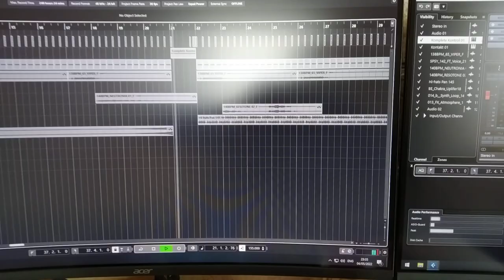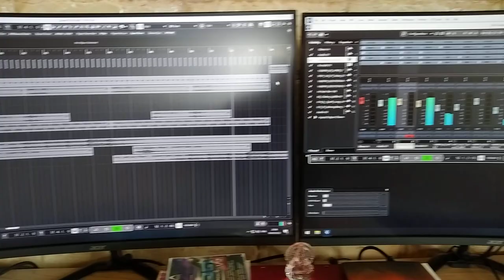Kalilaskov AS 2022 - Reporting from New Studio in Bulgaria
Hi friends!

New and old!

Now i am living in Bulgaria, got my new studio here and trying to get in touch with old and new organizers!
Maybe some organizers would be interesting in Booking!
I just will live it here!
Thank you and Kind Regards

More credits!